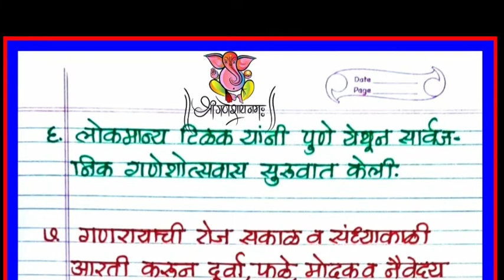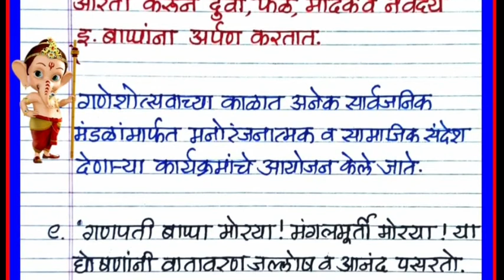गणेश चतुर्थी फक्त दहा ओळींचा निबंध / ganesh chaturthi nibandh marathi / गणेशोत्सव निबंध/ ganeahotsav